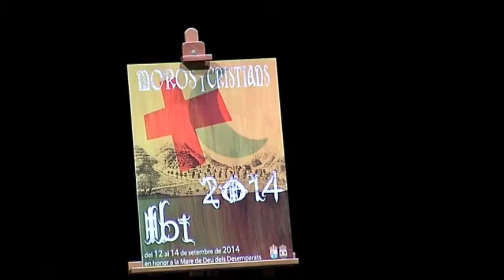Presentació revista i cartell de festes Ibi 28 agost 2014